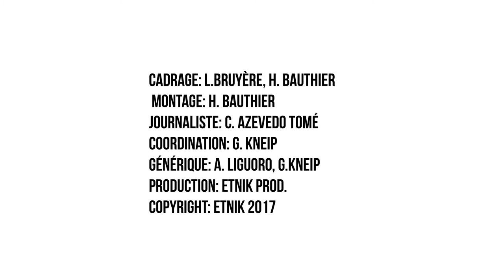Manu Louis - Interview @ ProPulse 2017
Interview de Manu Louis pendant le ProPulse 2017.